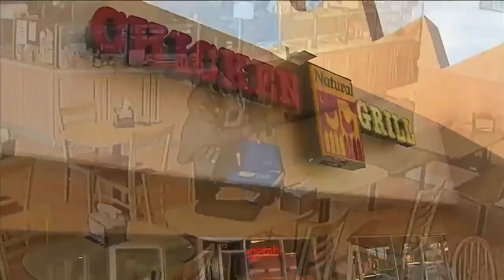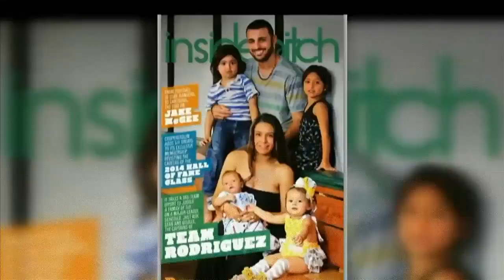Baseball player's wife, children injured after man crashes stolen police cruiser into SUV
The wife and children of an Atlanta Braves player were injured when a stolen Miami-Dade police cruiser crashed into their SUV Saturday afternoon in southwest Miami-Dade County.